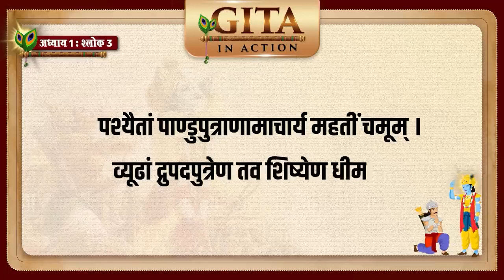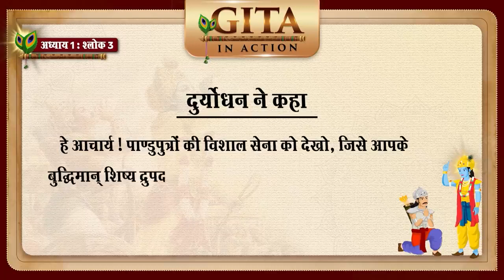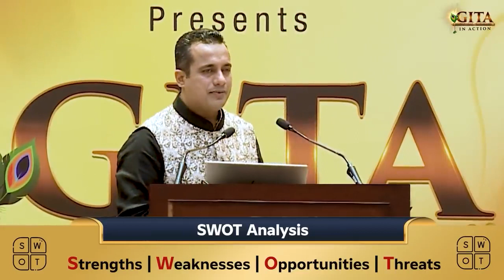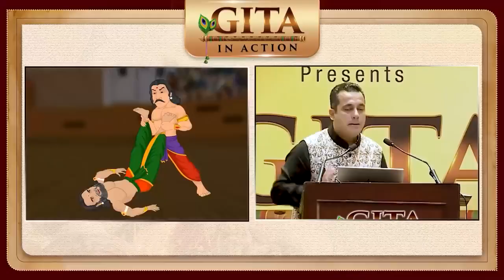2nd Episode - War Winning Strategy | Gita In Action | Dr Vivek Bindra - IBC Dipak Shaw Bada Business